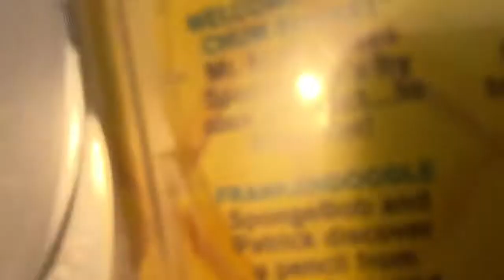SpongeBob SquarePants: The Complete Second Season 2004 DVD (2012 reprint) Overview